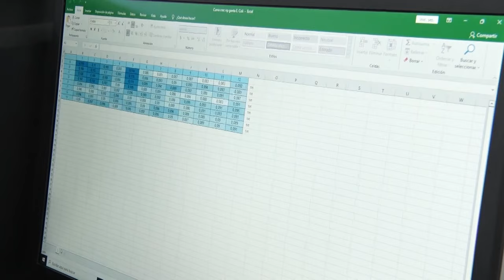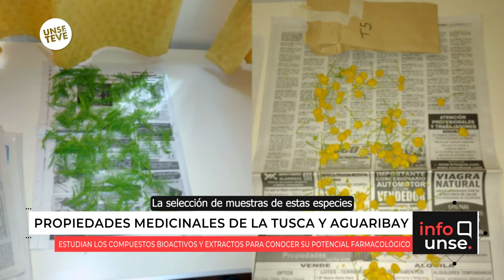Propiedades Medicinales de la Tusca y Aguaribay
🔹 Equipo de investigación del CIBAAL a cargo de la Dra. Andrea Cutro, busca nuevas formas de tratar infecciones bacterianas y problemas de coagulación sanguínea utilizando especies de plantas nativas en la región.